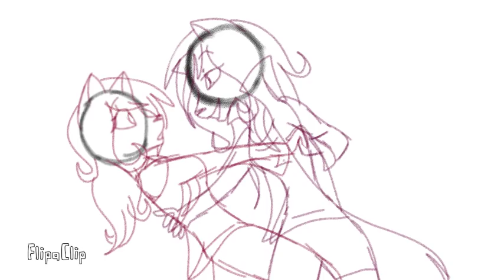The Crush Song - Animatic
Hoi meus amores,eu sou a Violeta Fox e hj trago a vcs o THE CRUSH SONG com as personagens Violet Gaster e a Helen TwT sim as duas sao lesbicas e eu SHIPPO PRA K7 ESSAS DUAS DELICIAS *-*
Eu ia contorna de preto mais ia dar mais trabalho ;-; entao ta ai :3

Apps usados:
FlipaClip-Animaçao

Inspirado:Wolfychu e Elly Drawings

Me sigam no:

Amino:♡~Viøleťä Föx BŘ [ØFC]~♡